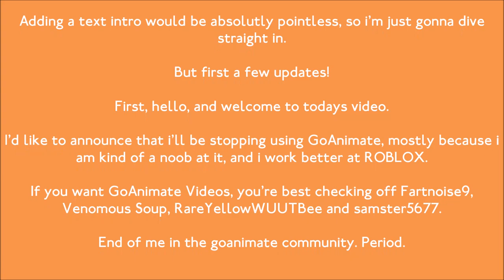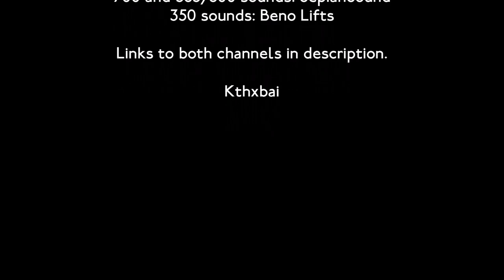New train sounds for our trains!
I DID NOT RECORD THESE. ALL CREDIT BELOW.